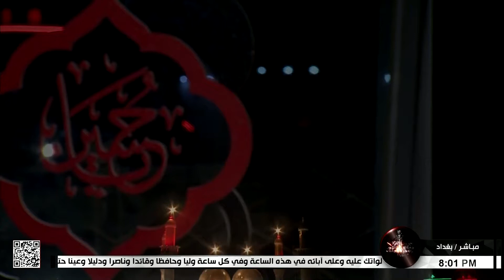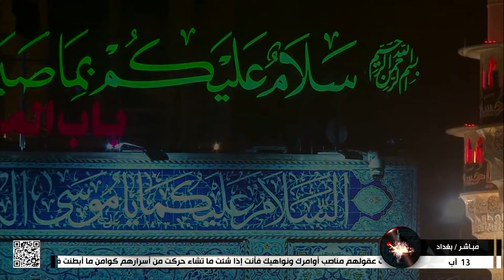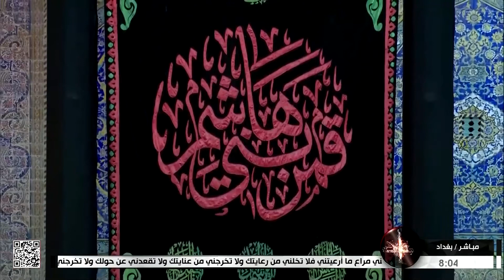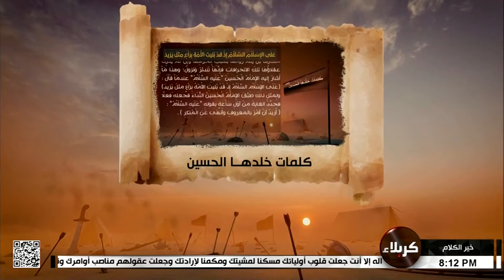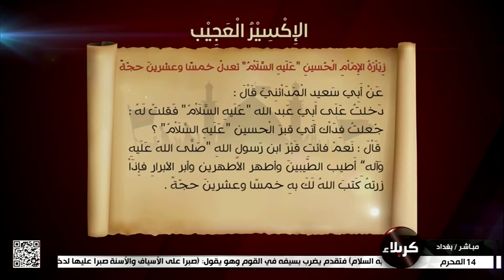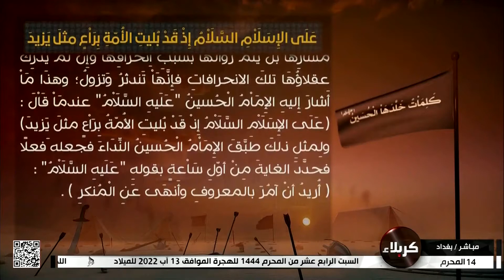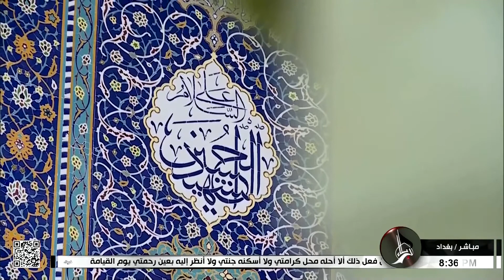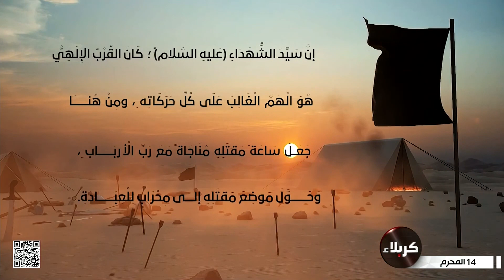خير الكلام - التجديد في القضية الحسينية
خير الكلام عنوان الحلقة التجديد في القضية الحسينية
14 المحرم 1444 هـ